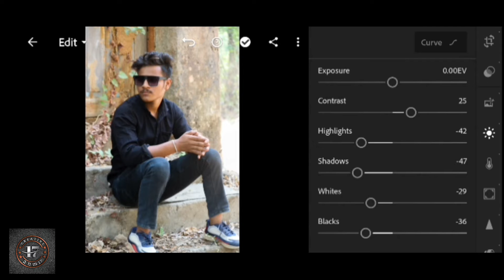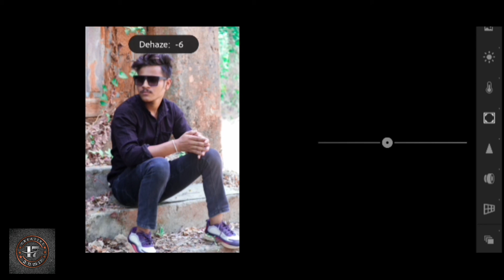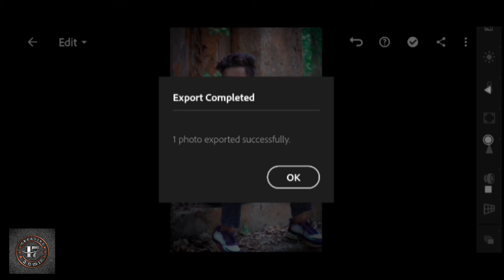Green & Red background colar tone mixing lightroom photo Editing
---(Follow me)---